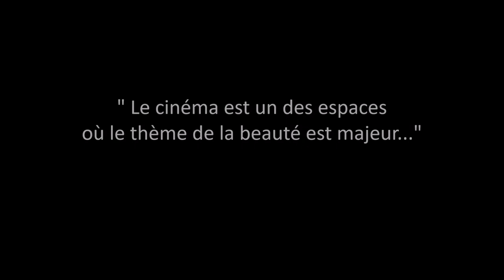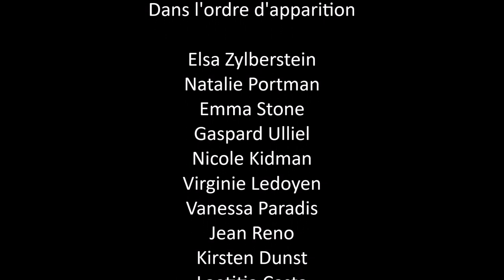MUSIQUE DU FILM -- In the mood for love - Vidéo dédiée à Frédéric Mitterrand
Une musique, belle, romantique et désespérée pour accompagner un film d'une BEAUTÉ indescriptible ! Sorti en 2000.